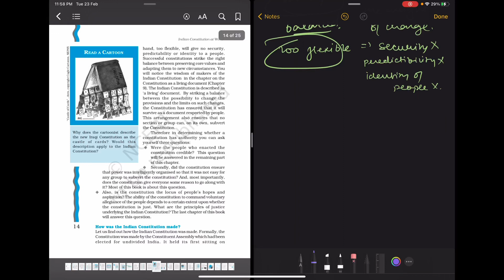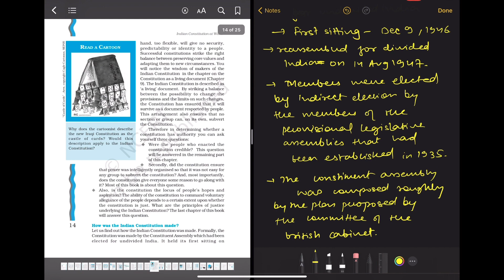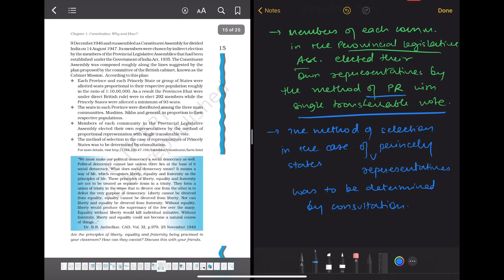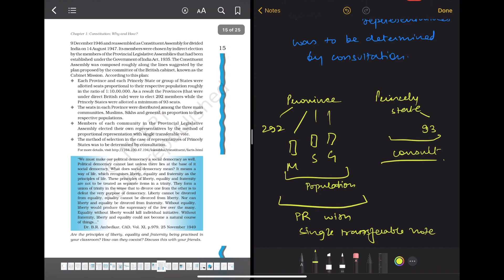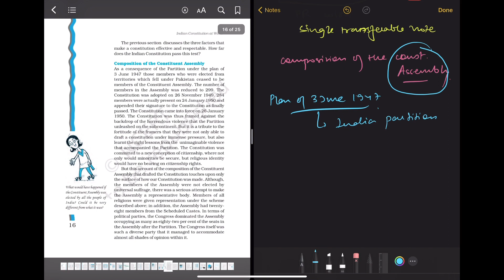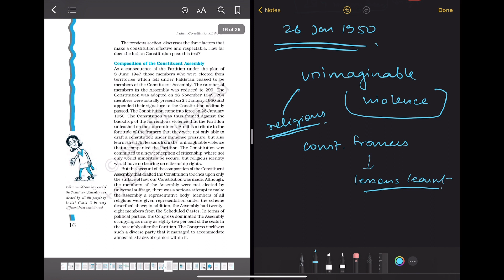Part 2 || Constitution- Why and How || Class 11 || Political Science || NCERT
Kya hi kahun

xoxo
Khufiya Didi 🥷🏻